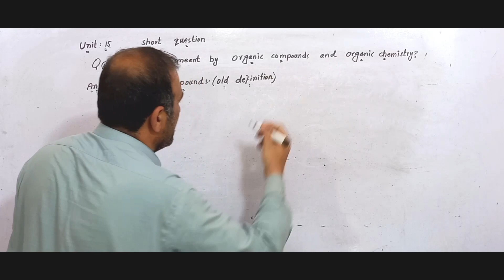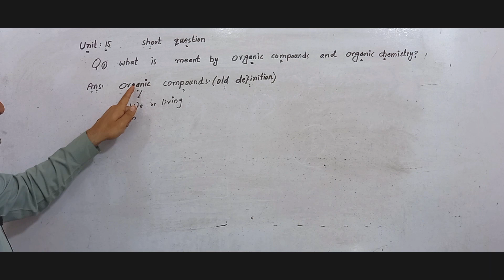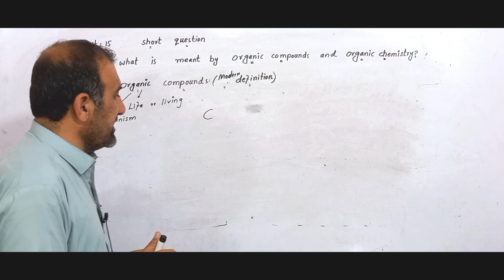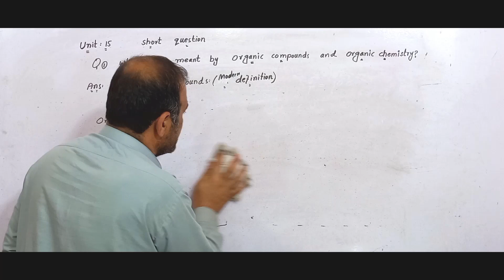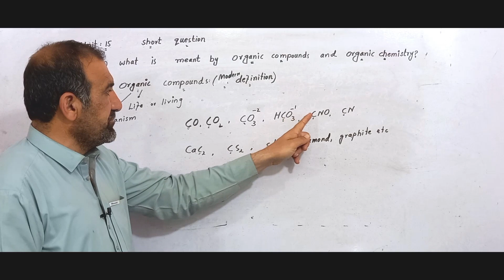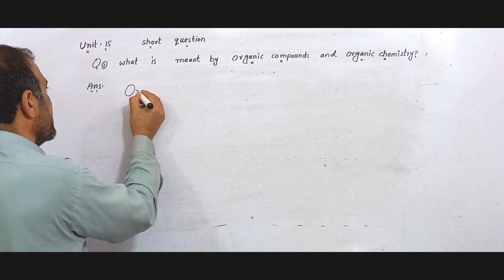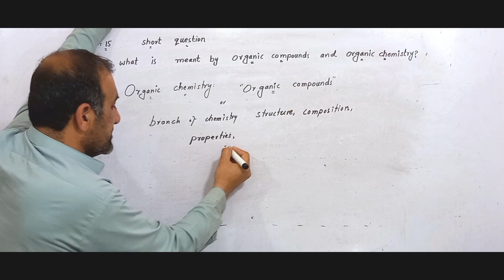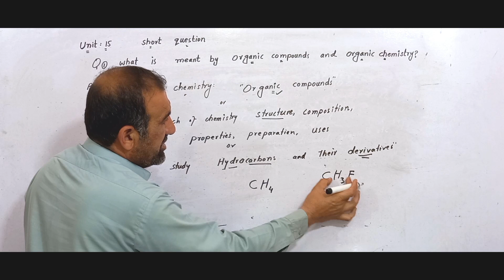What is meant by organic compounds and organic chemistry? kpk 12th chemistry exercise short quesn